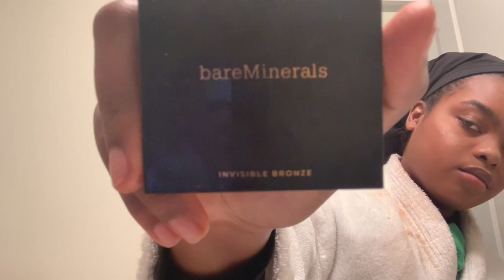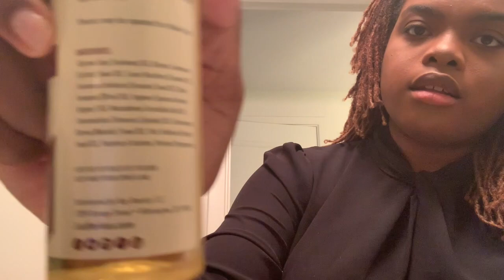How I Get Ready With My Sisterlocks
How I Get Ready With Sisterlocks 😊😊👌🏾👌🏾
ManiLocJourney